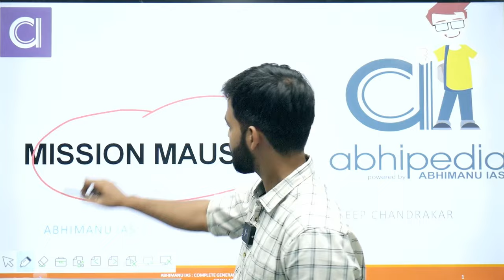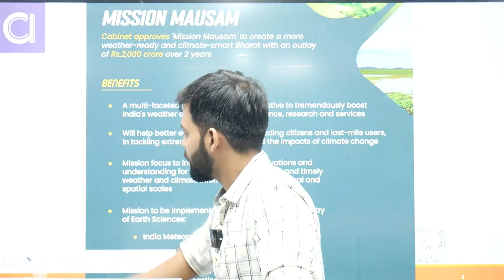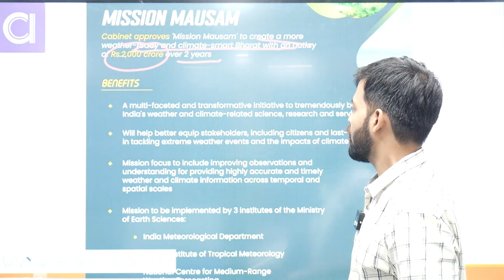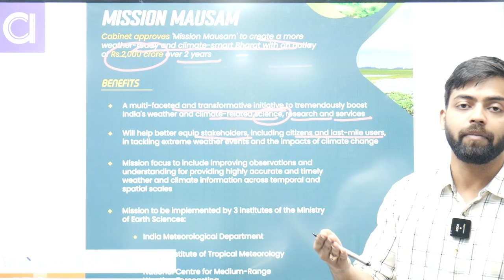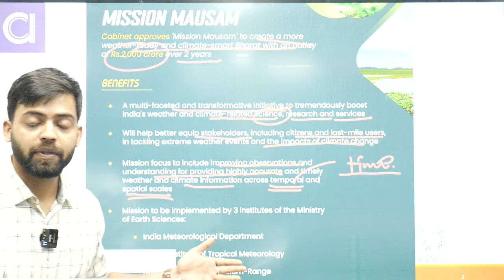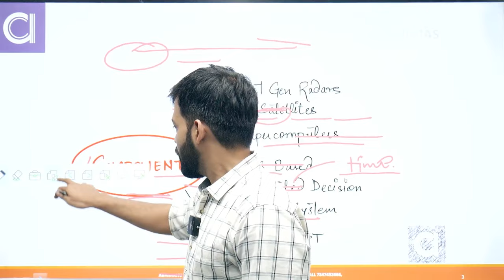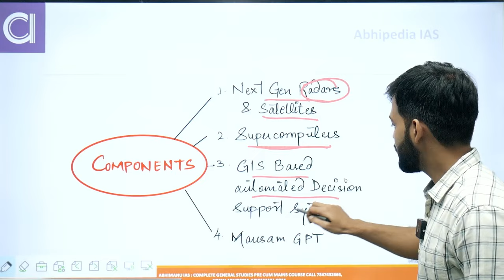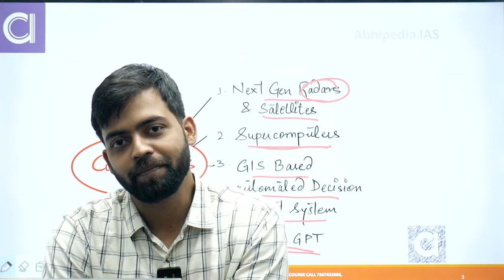Mission Mausam: Transforming India’s Weather Science | Abhimanu IAS | Geography | Target UPSC 2024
Discover the groundbreaking Mission Mausam program, recently approved by the Union Cabinet with a ₹2,000 crore budget. Learn how this initiative by the Ministry of Earth Sciences aims to revolutionize weather and climate research in India. Stay updated with expert insights from Abhimanu IAS.

Mission Mausam,
Weather Science India,
Climate Research India,
Ministry of Earth Sciences,
Indian Weather Program,
Abhimanu IAS,
Weather and Monsoon,
Climate Change India,
Weather Forecasting India,
Advanced Weather Technology,